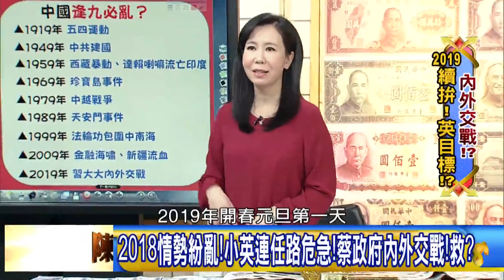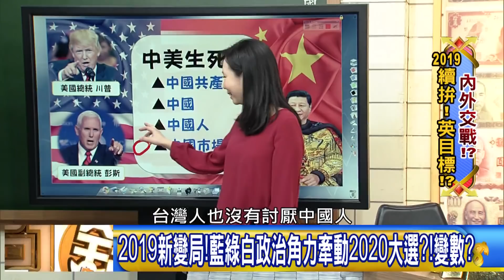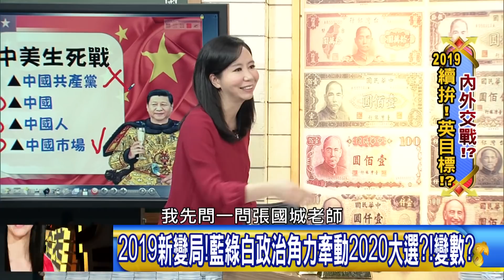精彩片段》張國城：開啟戰鬥模式不代表會贏?!【年代向錢看】